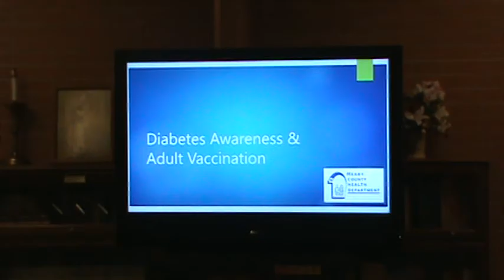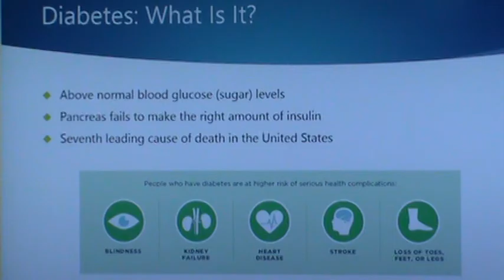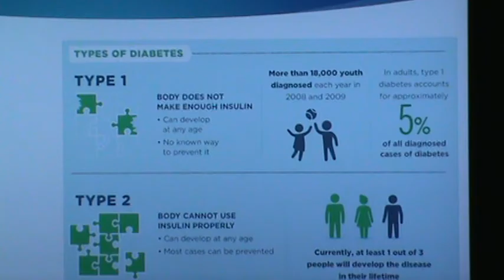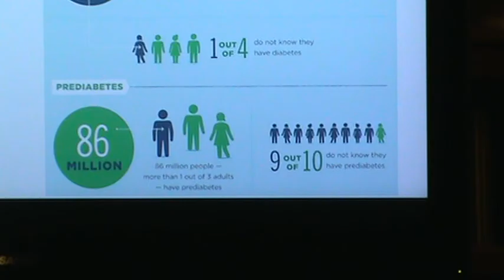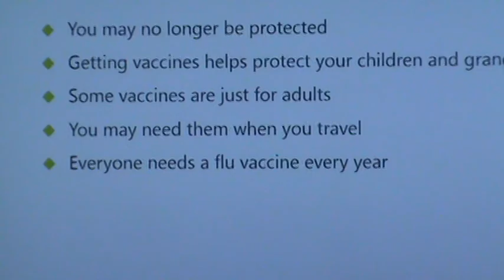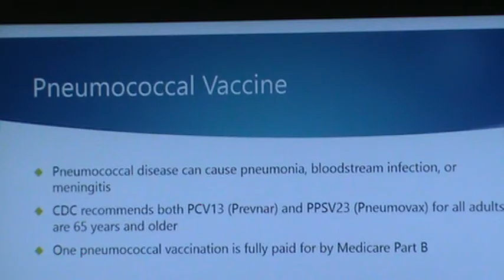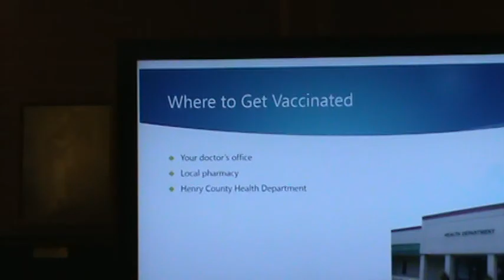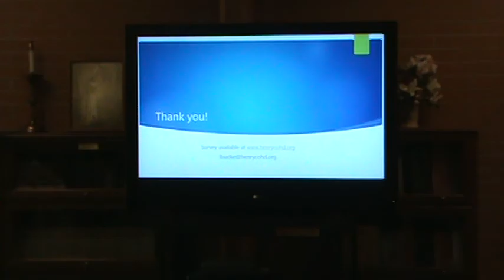McClureUMC2016 0726 172500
To Your Health...Diabetes: Signs and Symptoms...presented by the Henry County Health Department...All content comes from the Henry County Health Department.